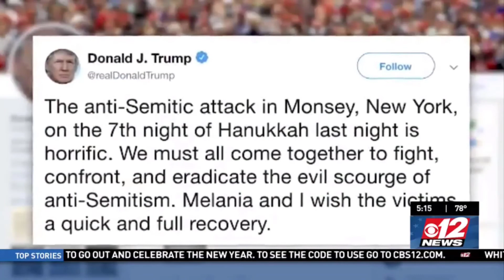Unite for Light - Press Conference - CBS 5 pm News - 12-30-19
Chabad of Palm Beach Gardens